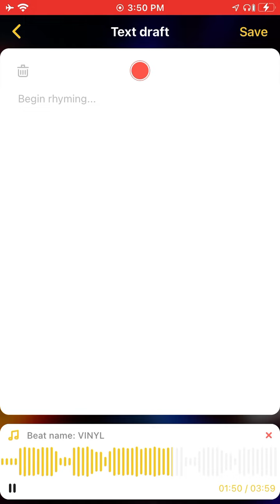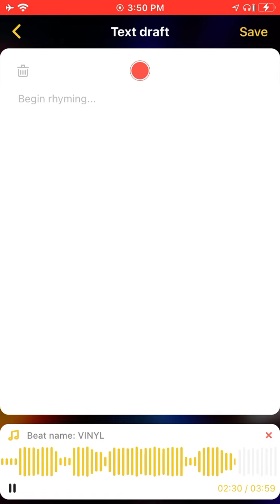One day: Instrumental from Pillars